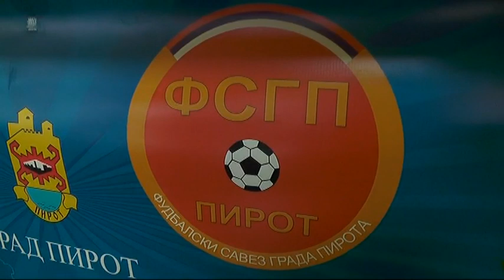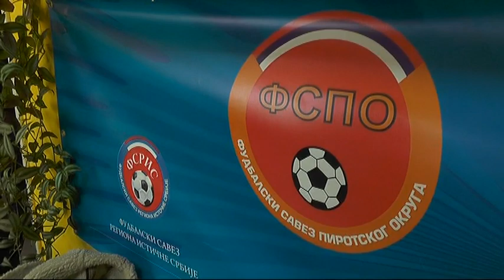NA PRVOJ AKADEMIJI FUDBALA MANČESTER JUNAJTEDA U SRBIJI PIROT ĆE IMATI DVA PREDSTAVNIKA